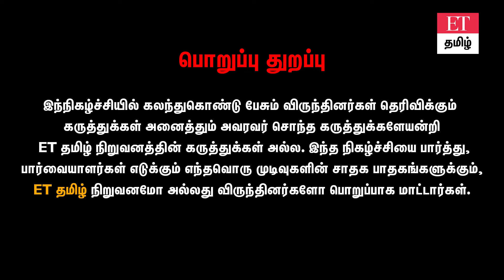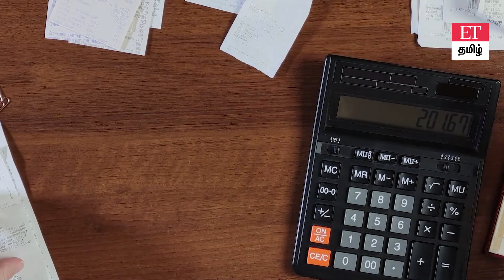கடன் வாங்காமல் சேமிப்பது எப்படி ?செலவுகளை கட்டுப்படுத்துவது எப்படி? | Expert explained | ET TAMIL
நன்றி